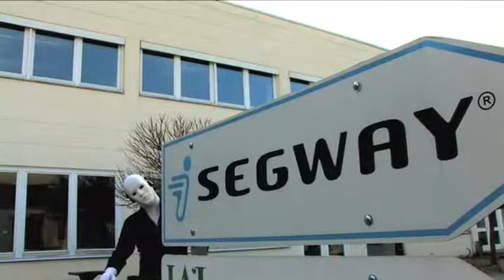SEGWAY +90 0532 552 35 88 0535 315 94 15 127